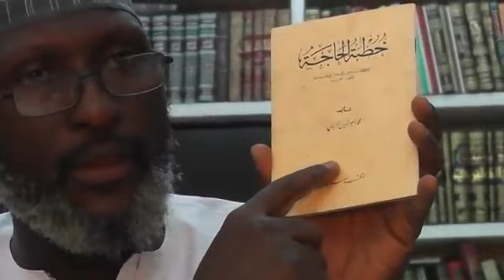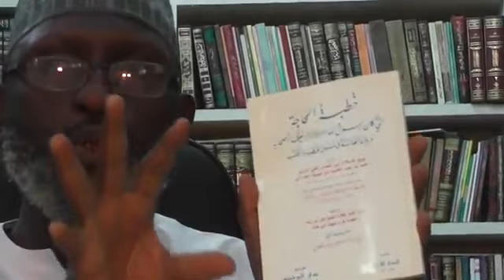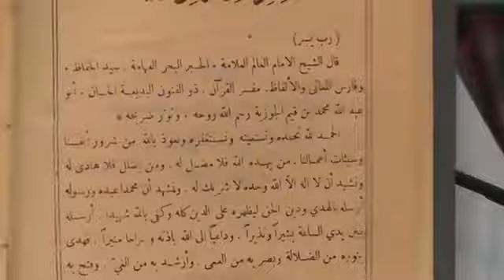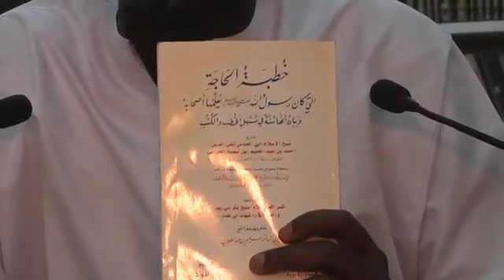Muqaddimar Hamawiyyah 01: Sheikh Muhammad Auwal Adam Albani Zaria Rahimahullah